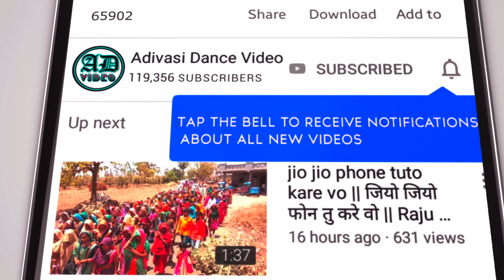मथवाड का भगोरिया 2024 ( भगोरिया विडियो 2024 )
मथवाड भगोरिया,
bhagoria 2024,
भगोरिया 2024,
bhagoria festival,
2024 ka bhangariya,
2024 ka bhagoria,
2024 ka bhagoriya,
2024 ka bhagoriya ka video,
2024 का भगोरिया ,
2024 का भगोरिया का वीडियो,
भगोरिया वीडियो 2024,
भगोरिया ना वीडियो,
भगोरिया का वीडियो 2024 का,
adivasi video bhagoriya,
bhagoriya video 2024
bhagoriya video adivasi,
bhagoriya na video,
dalsingh sarpanch kherwara,
dalsingh sarpanch,
दलसिंह सरपंच,
दलसिंह सरपंच खेरवाड़ा,
दलसिंह सरपंच का वीडियो,